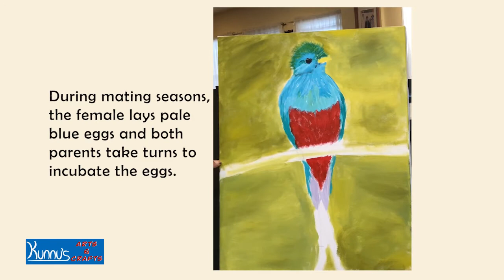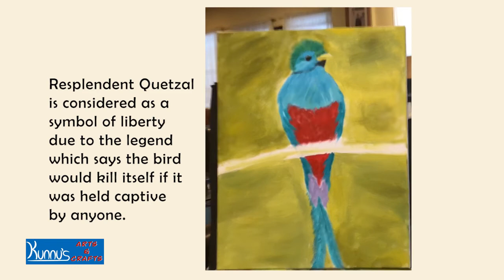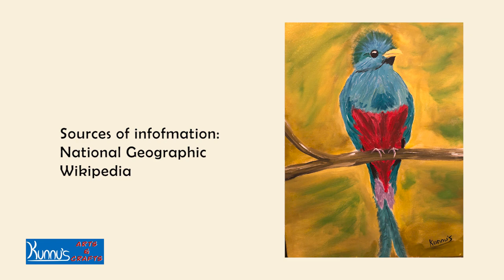Acrylic painting of Resplendent Quetzal: for the love of birds series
In this video, I am sharing with you my acrylic painting practice of a beautiful bird found in South America.